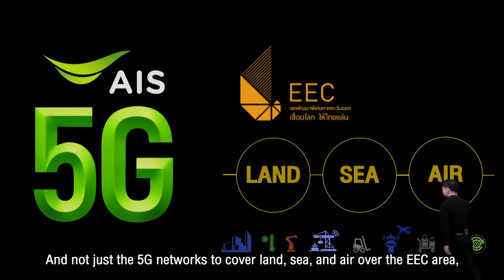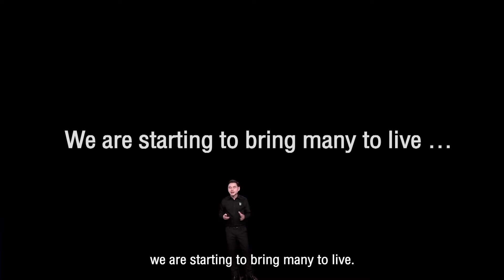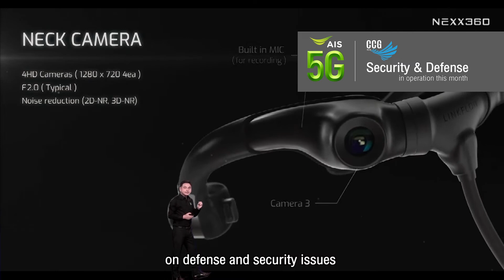5G กับ EEC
AIS 5G ร่วมฟื้นฟูภาคอุตสาหกรรม พร้อมเดินหน้าขยายความร่วมมือไปยังพันธมิตรระดับโลกอย่างต่อเนื่อง แสดงถึงศักยภาพ 5G ที่พร้อมยกระดับภาคอุตสาหกรรมอย่างเต็มที่